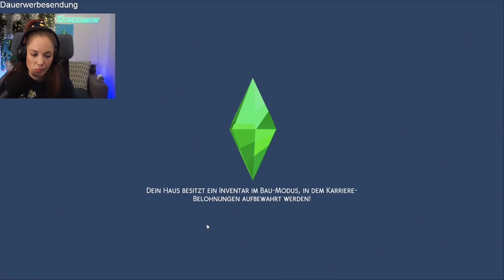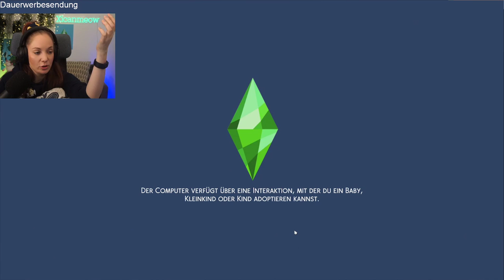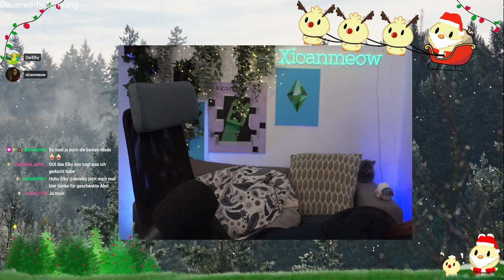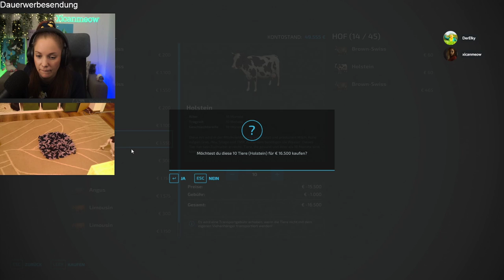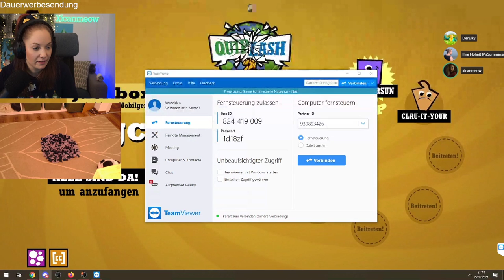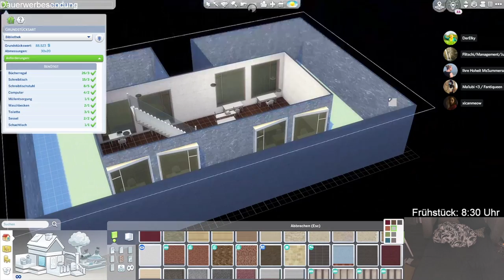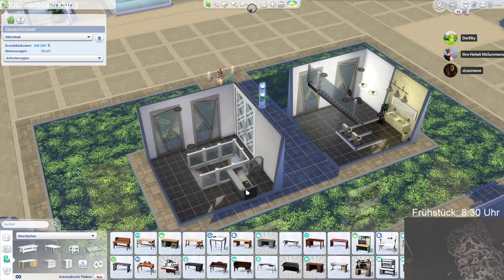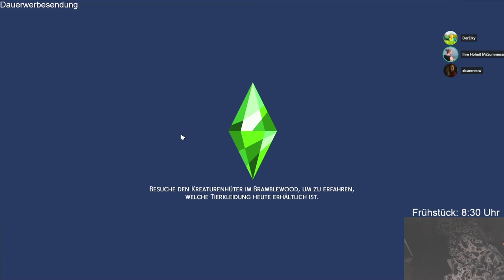7 Tage Spezial Stream: Tag 2 Lotterlumps und Häuser gucken | !dealgewinn | !dea (Part 0/5)